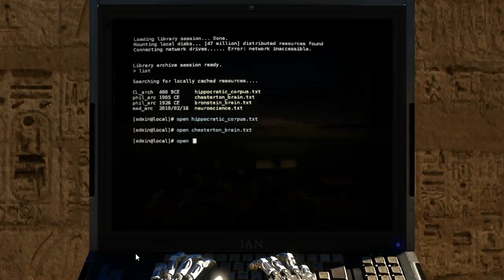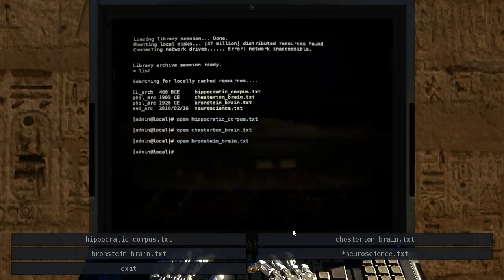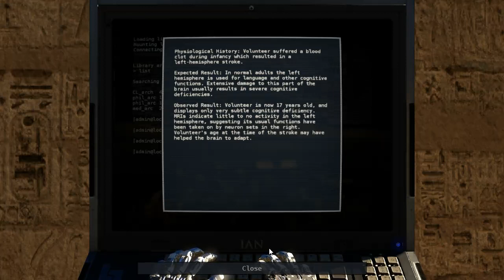The Talos Principle playthrough #40: Dogma and Science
The texts we find in this video is meant to be illustrative of the development of the scientific process and the way it has changed how we consider ourselves as humans.